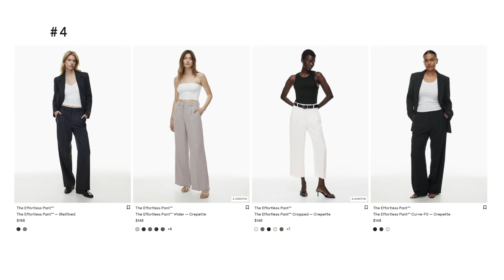🔥Uniqlo新款神裤The Row平替 | 155小个子年度裤子合集 | 梨型身材or小骨架两种分类| Aritzia | Levis | Fabrique绝美神裤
⬇️⬇️⬇️⬇️点击“展开”查看详情⬇️⬇️⬇️⬇️

身高 Height：155cm  5’1‘’
体重 Weight：39kg

🔔欢迎大家加我微信号：pupiganfengle（”噗皮干疯了“拼音缩写），第一时间看更多折扣预告+网站bug

【视频中的产品】

👉Fabrique做旧牛仔裤： （XS/P，全场88折码：hipipi）
👉黑色方领小香风马甲： （XS，全场88折码：hipipi）

👉Uniqlo奶油卡其长裤： （XXS，想腰围舒适一点可选大一码）
👉搭配的白色马甲75折： （XXS）
👉搭配的Dragon Diffusion草编包部分有折扣： ，或这里新用户9折： （码：10FIRST）

👉Fabrique深蓝牛仔裤： （XS/P，全场88折码：hipipi）
👉Fabrique背心+半裙： ，还有蓝色： （XS/P，全场88折码：hipipi）
👉白色风铃花连衣裙： （XS/P，全场88折码：hipipi），还有同款上衣和无袖款：

👉粉色手工钩花上衣： （XS）
👉肤色打底背心Uniqlo： （XS）
👉黑白几何针织马甲： （XS，全场88折码：hipipi）
👉Aritzia the effortless阔腿裤： （short，00），更多the effortless裤型： （💡Aritzia年中大促6月即将开始，加微信第一时间看通知：pupiganfengle）

👉Abercrombie黑色低腰阔腿裤裤： （short，23）

👉Levis baggy dad黑色54折： （23，24也可以穿，这条是裤长28”的），更多 baggy dad低至5折： （裤长30“的也可以穿，会有堆堆的效果）
👉搭配的黑白几何针织马甲： （XS，全场88折码：hipipi）
👉Levis ribcage蓝色同款7折： （23，24码会更舒适），更多ribcage低至49折：
👉搭配的黑色方领小香风马甲： （XS，全场88折码：hipipi）

👉搭配的黑色方领小香风马甲： （XS）

👉灰褐色9分裤75折： （XXS）

【福利区】
- W Concept 全场额外9折： ， 码【PP2024】
- Petite Studio全场额外9折： ，码【PP10】
- Adornmonde全场额外9折： ，码【PP10】
- YesStyle 全场额外9折： ，码【PIPI10OFF】
- WISKII全场85折码： ，码【FEIGE23】

🌟小红书：皮皮PP
🌟看折扣/新品微信小号：pupiganfengle（“噗皮干疯了”的拼音）